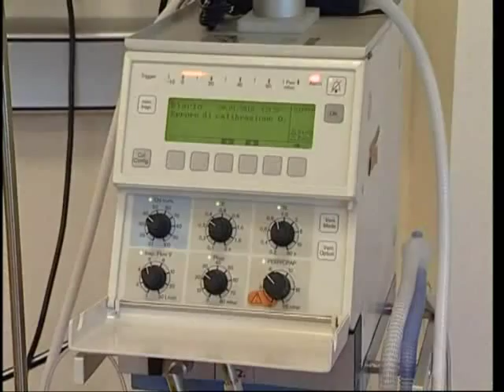Patologia Neonatale Ospedale Orlandi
Visita al Reparto di Patologia neonatale dell'Ospedale Orlandi di Bussolengo (VR), il luogo di cura del bambini nati prematuri. Video tratto dal programma "Salute" prodotto dall'Ufficio Stampa dell'Ulss 20 di Verona. Per vedere la trasmissione collegati all'indirizzo